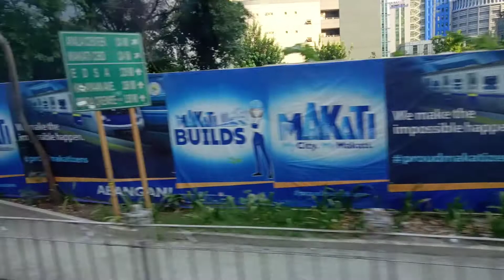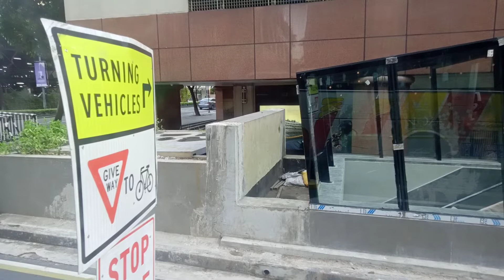Road trip kahabaan ng